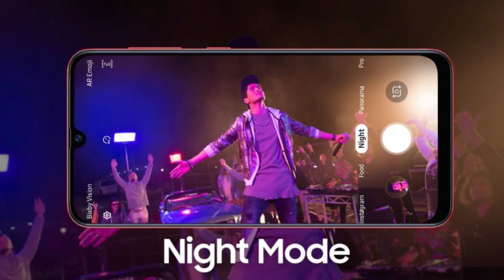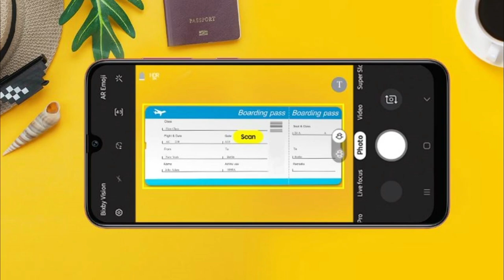Galaxy A70s - 64MP Triple கேமரா | SD 675 | 4500mah | in-Display Fingerprint Smartphone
Samsung இல் இருந்து Galaxy A70s என்ற ஸ்மார்ட் போன் அறிமுகம் செய்துள்ளது. இந்த Samsung Galaxy A70s இன் Price, Specs, Camera, Features மற்றும் முழு விபரம் இந்த வீடியோவில். Tech In Tamil